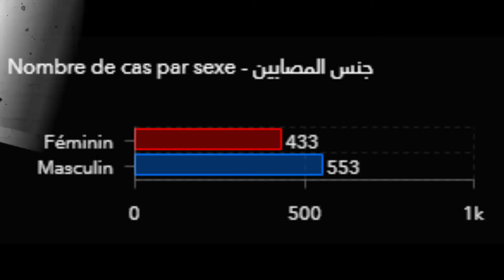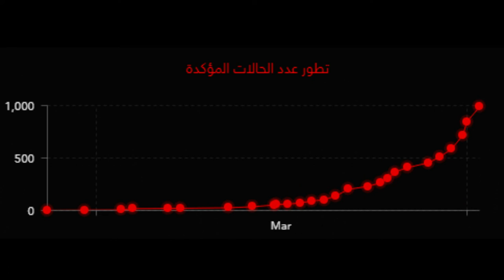تقرير مفصل لكورونا ل 48 ولاية بتفصيل